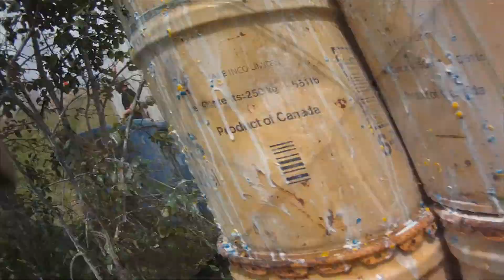Flag Raiders D-Day 2012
Video of Flag Raiders D-Day: Viva la resistance following the O.P.E.L. Army as shot from the allies side.